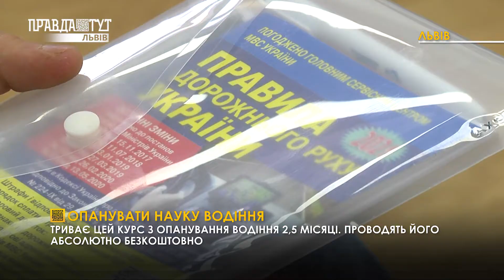ПДР для початківців: Представники однієї з автошкіл провели лекцію по правилах дорожнього руху.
Опанувати науку водіння. Представники однієї з автошкіл Львова провела лекцію по правилах дорожнього руху для тих, хто нещодавно отримав посвідчення або ж бажає вдосконалити свої навички водіння. Як це все відбувалося, дізнаєтеся у нашому сюжеті.